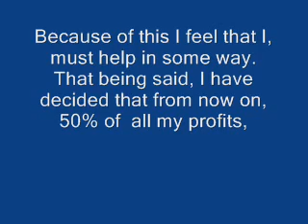An Artist, fights to end world hunger by selling art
The video speaks for itself. Because of the huge problem of hunger, both locally and around the world. I have decided to donate 50% percent of every sell, I make on my site. From my Original art prints, Original Paintings, and Full-color Great quality art books. To a food charity that helps fight world hunger. whether it's Either a food charity you pick, or one of my chossing. to see more info. And buy a piece of art, to help fight against hunger.